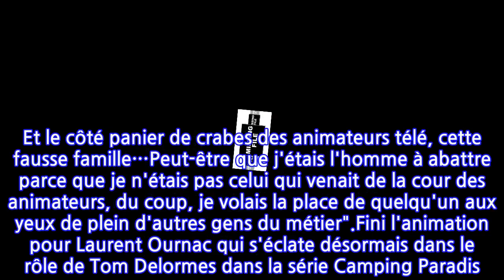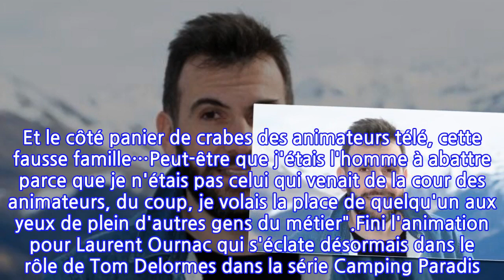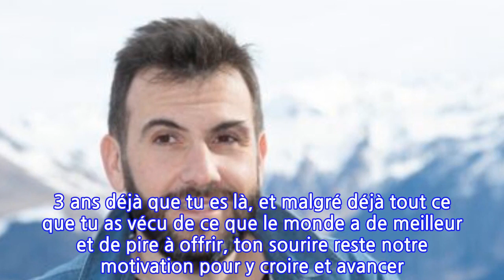PHOTO Laurent Ournac : ce tendre hommage à son fils pour son anniversaire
Laurent Ournac est un papa comblé. L'acteur phare de la série Camping Paradis ne cesse d'enchaîner les projets depuis quelques années maintenant. Il s'est fait connaître du grand public en participant à l'émission Mon incroyable fiancé dans les années 2000. Suite à cela, il a continué à officier sur TF1 en remplaçant notamment Vincent Cerutti à la présentation de Danse avec les stars en 2015. Une expérience qui n'aura duré qu'un an, et pour cause, Laurent Ournac n'a pas spécialement apprécié de passer de candidat à animateur.Dans une interview accordée à Sud Radio en juillet 2021, l'acteur de Camping Paradis n'avait pas hésité à raconter ce mauvais moment : "Ça attaquait mon physique, ça attaquait la façon dont je parlais, la façon dont j'étais habillé... (...) C'était assez violent. Et le côté panier de crabes des animateurs télé, cette fausse famille…Peut-être que j'étais l'homme à abattre parce que je n'étais pas celui qui venait de la cour des animateurs, du coup, je volais la place de quelqu'un aux yeux de plein d'autres gens du métier".Fini l'animation pour Laurent Ournac qui s'éclate désormais dans le rôle de Tom Delormes dans la série Camping Paradis. L'acteur a donc une vie professionnelle des plus remplies, qu'il arrive parfaitement à combiner avec celle de père. En effet, il est l'heureux papa de Capucine, âgée de neuf ans et de Léon qui fête ses trois ans ce mercredi 23 février 2022.À l'occasion de son anniversaire, Laurent Ournac a posté une adorable photo de lui sur son compte Instagram qu'il a accompagnée d'une tendre déclaration : "3 ans. Léon Ournac. Petit bonhomme qui partage notre vie et la remplit de joie. 3 ans déjà que tu es là, et malgré déjà tout ce que tu as vécu de ce que le monde a de meilleur et de pire à offrir, ton sourire reste notre motivation pour y croire et avancer. Pour toi. (Et pour ta sœur aussi, faut pas l’oublier)". De tendres mots d'amour. Cliquez ici pour découvrir la photo de Laurent Ournac